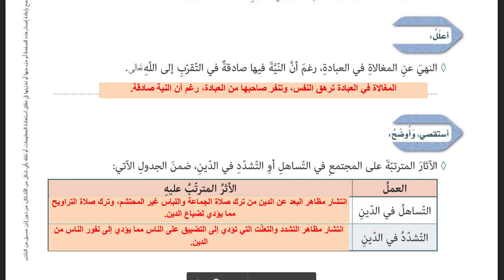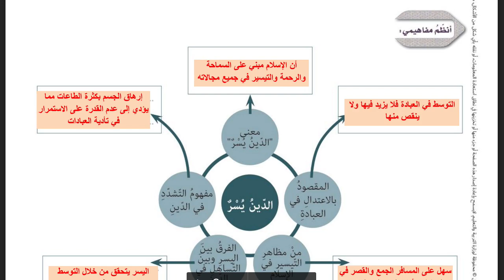حل درس ( الدين يسر ) تربية إسلامية صف سابع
حل درس ( الدين يسر )
إسلامية الصف السابع
حل كتاب التربية الاسلامية للصف السابع
 حل الوحدة الرابعة
وفوق كل ذي علم عليم